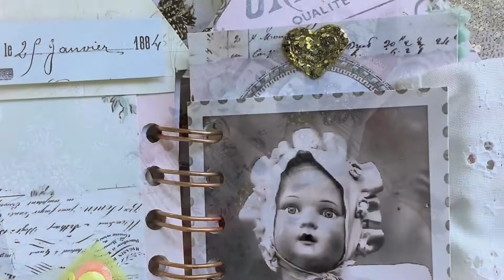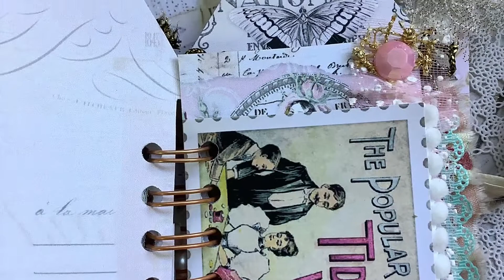Whimsical Journal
Available in my Etsy